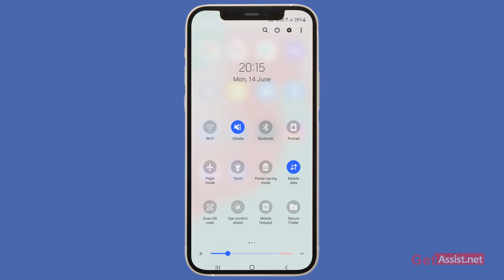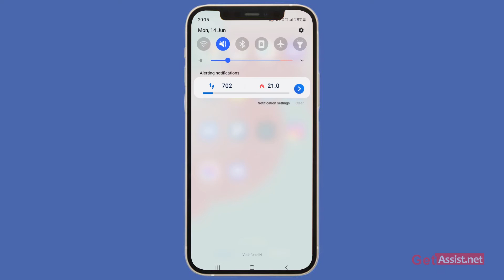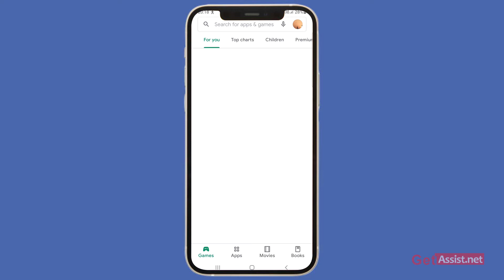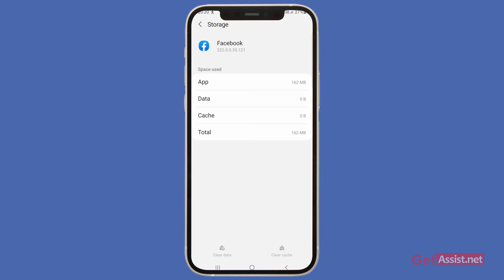Facebook Keeps Stopping on Android| Facebook Keeps Stopping Error Fixed